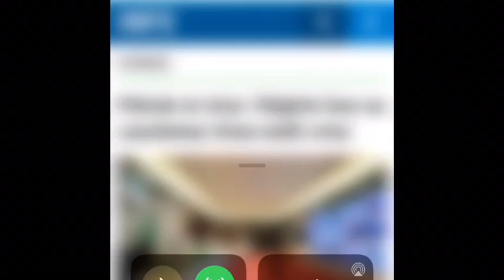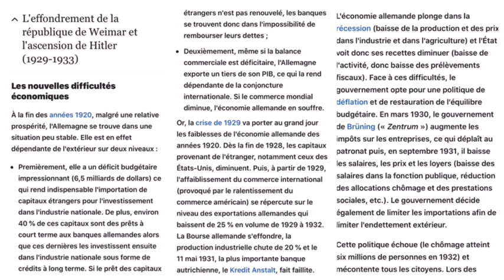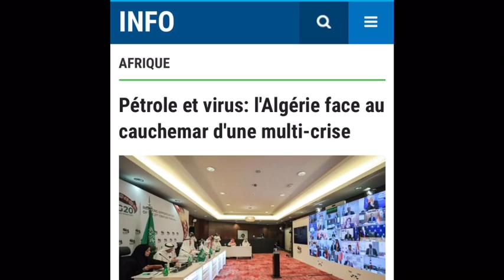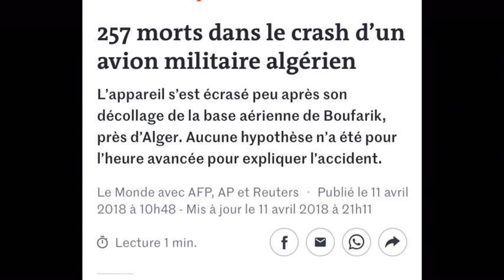Algérie : Tebboune traite les algériens de Fainéants ! 😱😱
Pétrole et virus: l'Algérie face au cauchemar d'une multi-crise

SALMA T
PACO TV
ARTISAN MALIK
PRINCE ABDEL